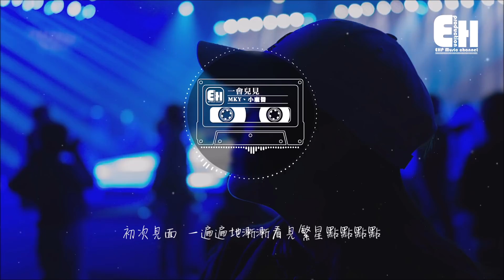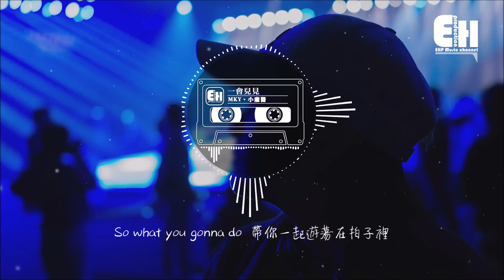MKY、小龐醬 - 一會兒見『你是我奮不顧身想要一個結果的 baby~』【動態歌詞Lyrics】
❖歌詞在下面❖
演唱：MKY、小龐醬
作詞：MKY
作曲：MKY
發行公司：娛陸文化

合：
一會兒見 你許了什麼願
為何你有一雙讓人眷戀的眼
初次見面 一遍遍地
漸漸看見繁星點點點點
一會兒見 又想我第幾遍
有沒有夢見我的臉
選擇了這位少年去冒險
笑臉多耀眼
永遠別說抱歉

男：
看一眼時間九點半
又想你了 該怎麼辦
你看以前的馬車跑的多麼慢
要說情話以前可能更說的慣
你在我腦海裡租了間客棧
想跟你告白可偏又那麼難
像是窗戶紙矇著我的眼睛
都在河畔 卻隔著岸
像是亮了警報燈還在惡戰的奧特曼
清楚多少人誇就有多少罵
原諒我善於跟著節奏卻不善表達
這是我只對你一個人說的悄悄話
你真狡猾 先生說你是我命裡犯的桃花
你到底有沒有認真地聽我說
轉眼天高雲淡不再炎熱 樹葉婆娑
聽指針 tictoc tictoc tictoc
真的時間已經沒有那麼多
所以

女：
笑臉多耀眼
永遠別說抱歉

一會兒見 又想你很多遍
在夢裡總看見你的臉
那就陪你去冒險
那笑臉多耀眼
我不想說再見

男：
怎麼辦 眼神根本離不開你
這個 rapper滿嘴在講著歪理
別人說他是個騙子
不然怎麼看起來毫不賣力
所以別人的看法我都不在意
喜歡我的每個都很怪異
So what you gonna do
帶你一起遊蕩在拍子裡
給你聽我一直最愛的 bewhy的 dayday
夢想和他一起開演唱會
你是我奮不顧身想要一個結果的 baby
駕駛 diamond40帶你天上飛
你是我一直以來長不大的幼稚
給你講起我全部的舊事
給你看 關於你的遍地都是
隨便就能塞滿兜
聽著 tictoc 不停的流逝
告訴我 實事求是 你的心我從哪偷
就這樣慢慢地看著你散髮燦爛的顏色
那天真爛漫是甜的所有的黯淡不見了
一會兒見 就讓我對著鏡子梳一個大背頭
從此不用怕身後沒人不用再怕回頭

女：
笑臉多耀眼
永遠別說抱歉

那就陪你去冒險
那笑臉多耀眼
我不想說再見

❖Original Photo by Dawn Lio